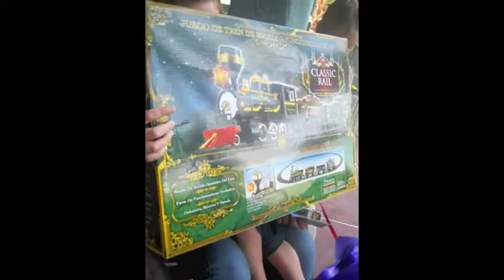AshtreeLogger Malachey's 2nd B-day Day 27 Part 2 8/2/11